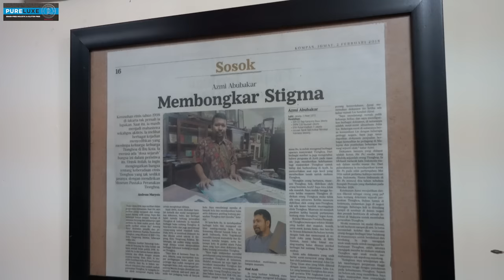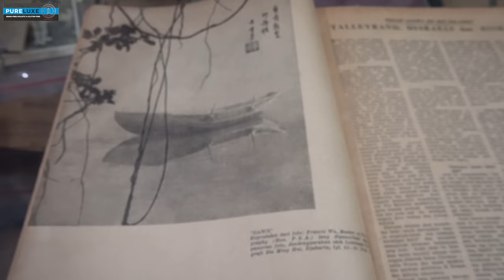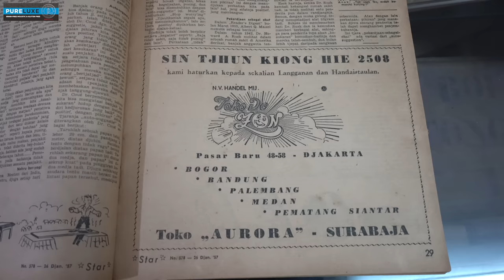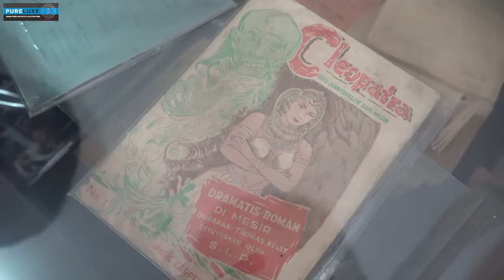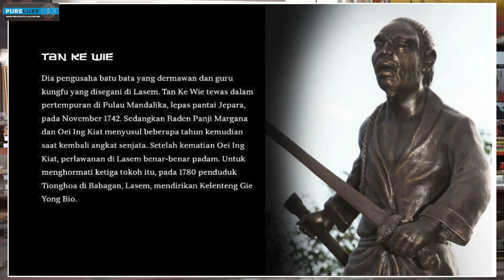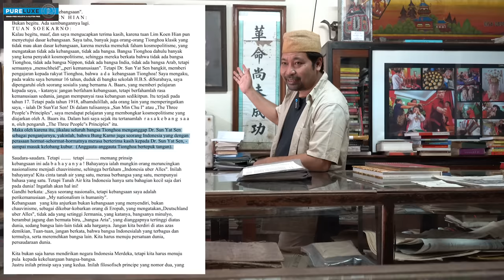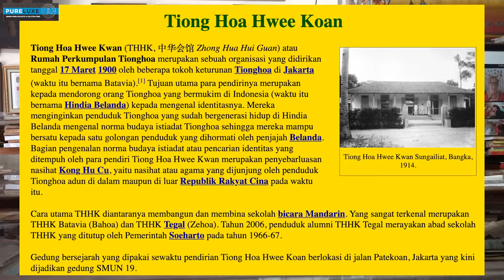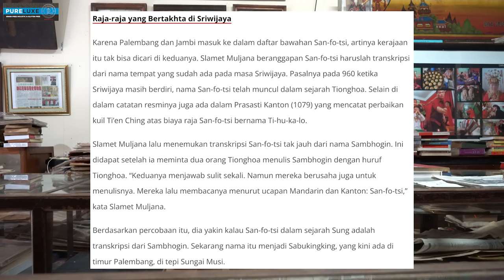SEJARAH ORANG TIONGHOA DI INDONESIA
Bangsa yang besar dan bermartabat  tidak terlepas dari siapa yang menjadi pemimpinnya, dan bagaimana cara memimpin bangsa itu. Indonesia merupakan kelanjutan dari Nusantara, dengan warisan sejarah dan budaya yang begitu kompleks dari kerajaan-kerajaan yang pernah ada di Nusantara. Sebagai bangsa yang multikultural, pluralis, dan demokratis sudah sewajarnya siapapun, dari suku manapun, dan keturunan siapapun boleh memimpin bumi pertiwi ini.

dapat disimpulkan bahwa Etnis Tionghoa adalah seseorang yang berasal dari negari TIONGKOK  yang tinggal di Indonesia baik dari kelompok Tionghoa Totok maupun Tionghoa Keturunan.

pada era Sukarno, etnis Tionghoa masih mempunyai ruang bebas dari segi politik dan budaya.

"Etnis Tionghoa tetap memiliki ruang untuk berpolitik, mengekspresikan dan melestarikan budaya, dan menyatakan identitas ketionghoaan di arena publik,"

bila kita ingat ada sebuah semboyan yang ada di Negara Indonesia tercinta ini yaitu;

Semboyan Bhinneka Tunggal Ika berasal dari kata bhinneka dengan arti “beraneka ragam”, tunggal berarti “satu”, dan ika berarti “itu.” Apabila mengacu kepada arti secara harfiahnya, semboyan bangsa Indonesia itu secara keseluruhan berarti “berbeda-beda, tetapi satu juga”.

narasi di atas disadur dari

Selamat menikmati sejarah peranakan etnis Tionghoa di Indonesia

Museum Pustaka Peranakan Tionghoa adalah museum yang menyimpan koleksi literatur, komik, surat kabar dan barang- barang lainnya tentang sejarah Tionghoa di Indonesia. Museum ini berlokasi di Ruko Golden Road BSD, Tangerang, Banten.

Alamat: Banten, BSD City Kec. Serpong, Lengkong Gudang, Ruko Golden Road C28/25邮政编码:, Lengkong Gudang, Kec. Serpong, Kota Tangerang Selatan, Banten 15321

BELANJA KEBUTUHAN ANJING DAN KUCING KAMU

Aiko Pet Shop & Grooming
RUKO BOLSENA BLOK E 03 PARAMOUNT GADING SERPONG, Curug Sangereng, Kec. Klp. Dua, Tangerang, Banten 15810

Semakin mudah belanja produk Aiko Pet Shop di Tokopedia. Cek aja, pasti ada yang kamu suka :